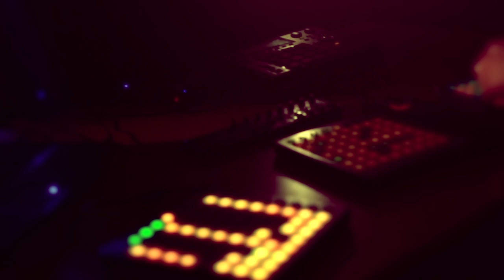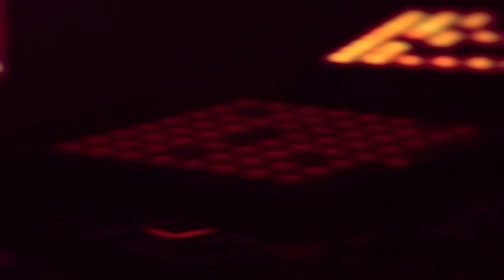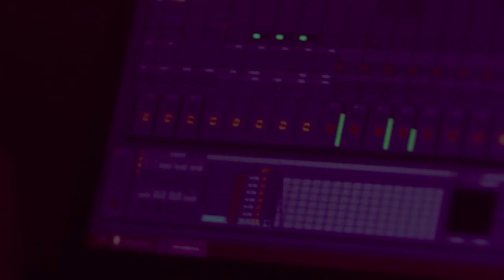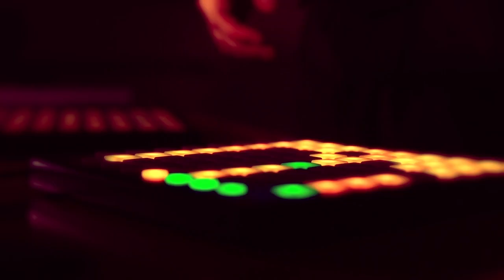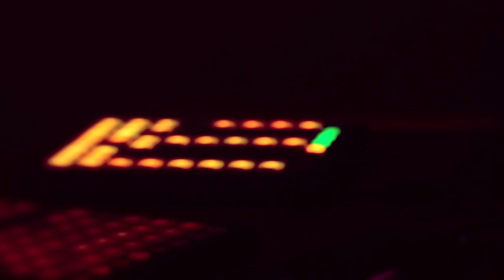King Darwin - Don't Mouth Off To Me (Live EDM)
As today’s talent is always being prosecuted and scrutinized for not being creative, this out of the box EDM tradesmen has took it upon himself to demonstrate to the world he is something more than the typical.

King Darwin exhibits his version of Live EDM, which consists of magnificently combining a Novation Launchpad (X3), Mpc 1000, LPD8, Nanokontrol2 controller & orchestrated through his computer with Ableton as the mastermind software.

This roundtable EDM henchman has a few tricks up his sleeves, as he reveals his showcase through 10-minute youtube performances. King Darwin’s Live Set is recorded live complimented with live audio recording dubbed in for the video purposes, but all hard hitting Bass Music in the EDM sets are actually transitions coming from a Live PA.

Sit back and enjoy the wizardry of a phenomenal Music Producer, as his live producing complimented by his DJ live performance will have you intrigued to see what is next for this Evil Knievel of EDM